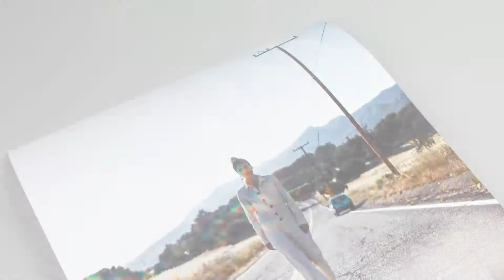Professional Fine Art Giclée Printing - Sim Lab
Fine art Giclée (“g-clay”) printing guarantees best results and longevity using the latest, professional archival inkjet machines and the finest quality acid-free papers. We have handpicked six fine art papers for you to choose from; from the highly textured Hahnemühle German Etching to the superior, heavyweight high gloss of Fotospeed PF Gloss 275gs.